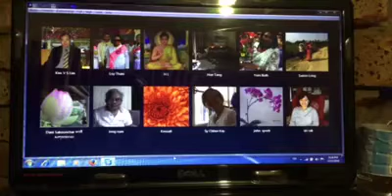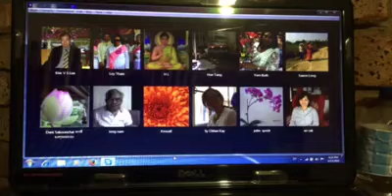បិដកលេខ៥២ទំព័រ២០៥​ ជុណ្ហសូត្រទី៤។ការស្តាប់ធម៌ដោយគោរពជ្រះថ្លា​ រមែងបានបុណ្យច្រេីន។ព.ស២៥៥៩/២០១៦